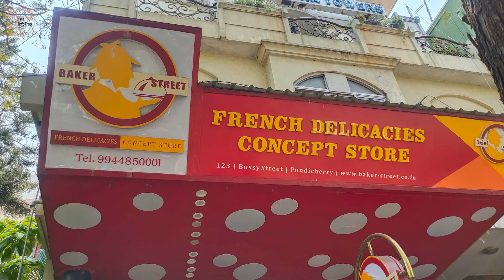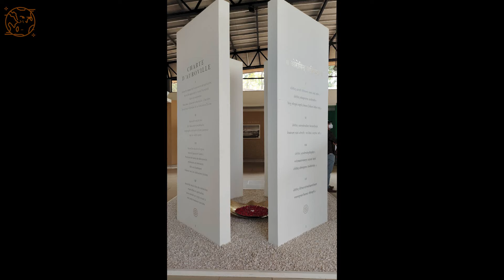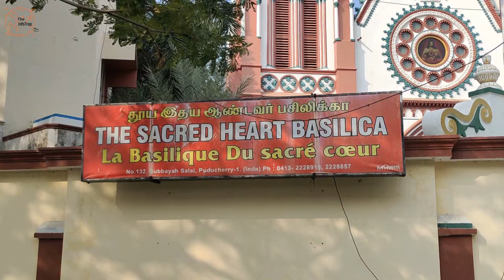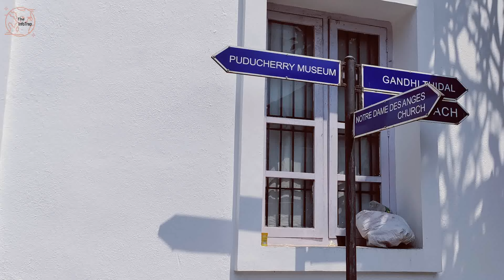पांडिचेरी की सस्ती यात्रा - 5 places to visit in Pondicherry - बजट टूर - क्या खाये - क्या करें -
00:05 - 01:00 - शहर शहर घूमते हुए हम लोग पहुंचे एक छोटे से राज्य पुडुचेरी पहले इसका नाम पांडिचेरी हुआ करता था और यह एक फ्रांसीसी कॉलोनी था 31 अक्टूबर 1954 तक यह फ्रांसीसीयो  के पास था उसके बाद यह भारत में शामिल हो गया, हम आज आपको पांडिचेरी घुमाने लेकर आए हैं और और यहां आसानी से कम कीमत पर कैसे घुमा जा सकता है उसके बारे में भी बताएंगे दिल्ली से पांडिचेरी आने के लिए सबसे सस्ता साधन ट्रेन है आप स्लीपर मैं महज़ ₹860 खर्च करके पुडुच्चेरी आ सकते हैं इसके अलावा अगर आपकी जेब इज्जाजत देती है तो आप दिल्ली से फ्लाइट से भी आ सकते हैं

01:02 - 01:42 - सबसे पहले आप ध्यान रखे की अपना होटल पुडुचेरी पहुंचने के बाद ही बुक करें और आप शहर के अंदर कमरा ले जो मैं 800 से ₹1000 के अंदर मिल जाएगा लेकिन अगर आपको समुद्र की किनारें रूम लेना है तो  आपको जेब थोड़ी ढीली करनी होगी और 2 से ढाई हजार के आसपास एक कमरे का शुरूआती खर्चा पड़ सकता है, अब जब रहने का जुगाड़ हो गया है तो अब देखते हैं घुमने के लिए सबसे सस्ता जुगाड़ स्कूटी, आप स्कूटी केवल  300 से ₹400 में आपको पूरे दिन के लिए मिल जाएगी उसको पूरे पांडिचेरी में कहीं भी जा सकते हैं और यह घूमने का सबसे अच्छा साधन माना जाता है

01:46 - 01:59 - अब रहने और घुमने का इंतज़ाम होने के बाद थोड़ी पेट पूजा की जाए यहाँ के खाने पर फ्रेंच, तमिल और पांडिचेरी की छाप सीधे तौर पर देखी जा सकती है लेकिन अगर आपको उतर भारतीय खाना चाहते है तो निरास न हो वो भी मिले जायेगा। ...

 तो अब चलिए चलते है सबसे पहले ऑरोविल घुमने ये करीब 12 किलोमीटर दूर है , इसकी स्थापना 1968 में मीरा अल्फासा  द्वारा की गई थी यह एक तरह का अनोखा मैडिटेशन सेण्टर है जहा १०० से जयादा देशो के लोग रहते है और बिना किसे भेदभाव के। इस   जब आए तो घंटों बैठकर शांति का आनंद और शांति का और प्रकृति का आनंद ले सकते हैं ,, इस विशाल गुम्मद को आप देख रहे है इसे मातृमंदिर कहते है और इससे बनने में 37 साल लगे ,,,,लौट कर  हम लोगो ने अरविंदो आश्रम देखा यह महराज अरविंदो की समाधी और उनसे जुड़े किताबे मौजूद है कैमरा अंदर न लेजाने के कारण हम अंदर शूट नहीं कर सके लेकिन बाहर से आप इससे देख सकते है

@theinfotrap for more updates

Link of Most watched Videos -